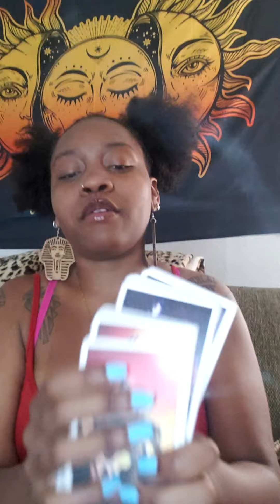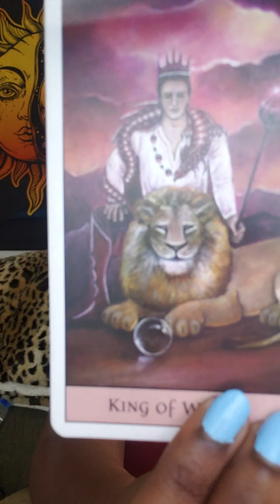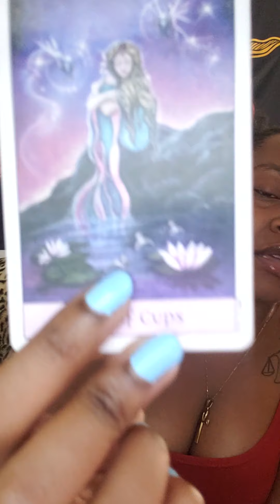Leo♌: Will you be persuaded?| WEEKLY TAROT READING JULY 21ST-JULY 28TH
☆Sun, Moon, Rising, and Venus placements
☆DM @moniquathemyystic on Instagram for a personal Tarot reading